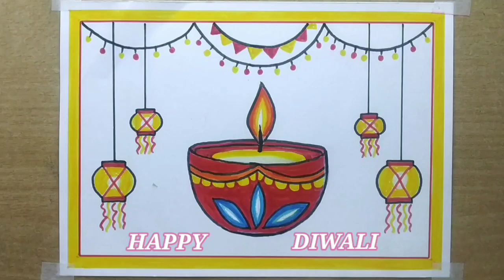Diwali Drawing - Diwali Drawing Easy / Happy Diwali Drawing / Diwali Festival Drawing / Diya Drawing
Diwali Festival Drawing | Diwali Diya Drawing - Easy Diwali Drawing| Diwali Card Drawing
diwali drawing, diwali drawing easy,
diwali drawing simple, diwali poster,
diya drawing, diwali diya drawing,
happy diwali festival drawing,
diwali drawing 2024,how to draw diwali, how to draw happy diwali,
Girl with diya
traditional drawing
মেয়ে আঁকা
দীপাবলী
diya drawing
প্রদীপ
tia art of drawing
How to draw a Diya Il Mandala Art Il Diwali Drawing
Diwalidrawing diya Traditional Drawing
How to draw a girl in lehenga - easy step by step | easy girl drawing | girl backsidedrawing#aestheticdrawing#aestheticdrawingideas#cutedraws#cutedrawing#cuteart#easydrawing#pencildrawing#simpledrawing#art#draw#drawing#drawingideas#drawingtutorial#thingstodowhenbored#shorts#trending#ytshorts#viral#doodle#fineartacademy
Easy circle drawing || circle drawing for beginners | pencil drawing in circle step by step tutorial
Girl backside drawing
How to draw a girl with lehenga / girl drawing / how to draw a girl in beautiful traditional dress
How to draw a girl with lehenga / girl drawing / how to draw a girl in beautiful traditional dress / backside beauty drawing